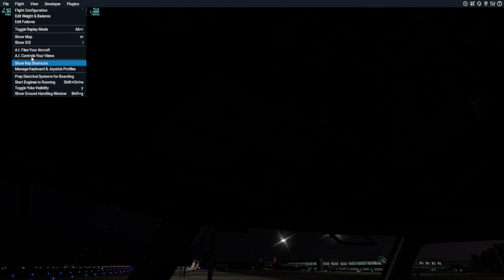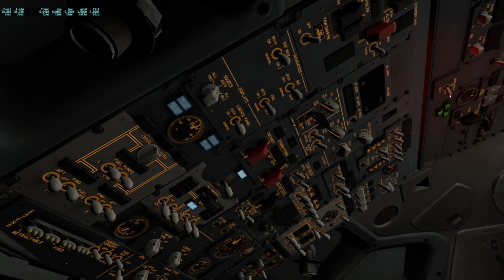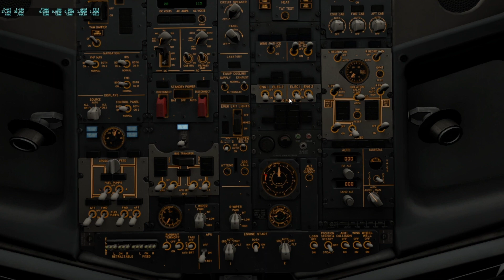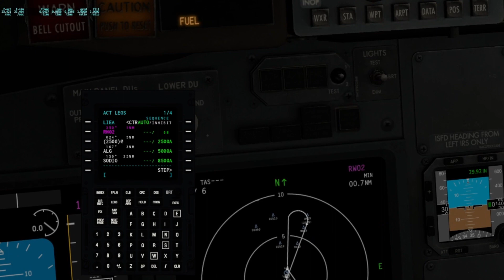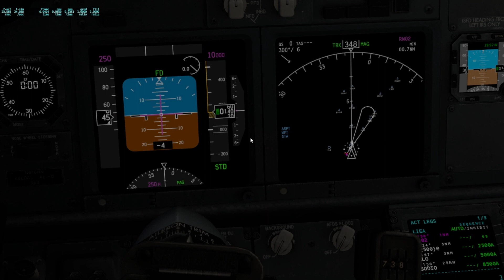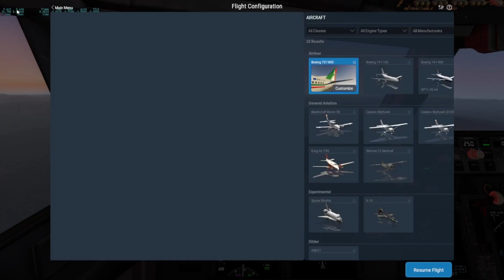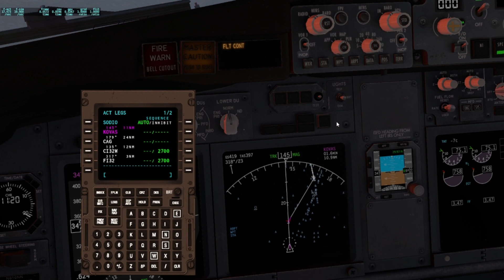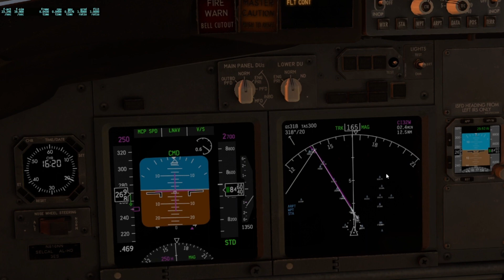AeroItalia B737-800 FULL NIGHT FLIGHT in Sardinia from Alghero - Olbia on X-Plane 11 + REPLAY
Welcome to Cpt Nick Aviation,

The takeoff was on Runway 02 and the ICAO code is LIEA.
The landing was on Runway 32 and the ICAO code is LIEE.